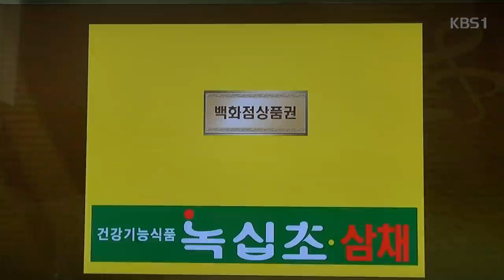입상자발표및 최우수상 앙코르_전국노래자랑-대전광역시 중구_영상감독 이상웅-2014.09.14. 00019